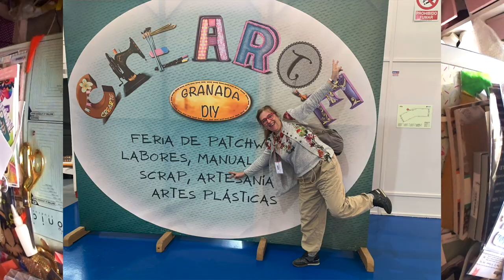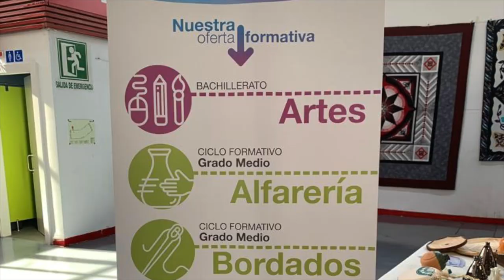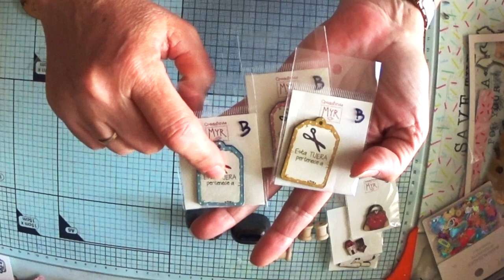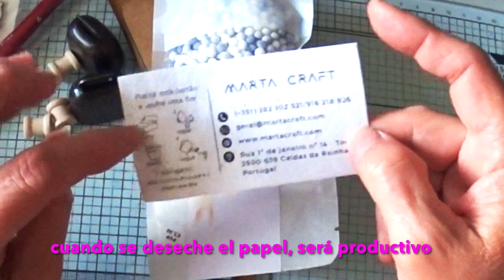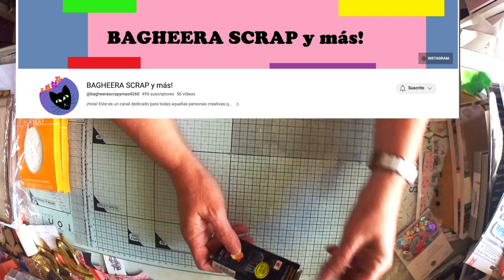Crearte. En Granada. Merece la pena ir?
Feria de Granada. Merece la pena ir?
 Buenos días muchachas. Aquí os dejo este video de la fería de Crearte en Granada.
También ps dejo lo que allí compré. Y mi opinión si merece la pena ir, a las scraperas.
Espero que os entretengan un ratito y que paséis un buen ratito.
Nos vemos! 👋🏼
Mi página web: